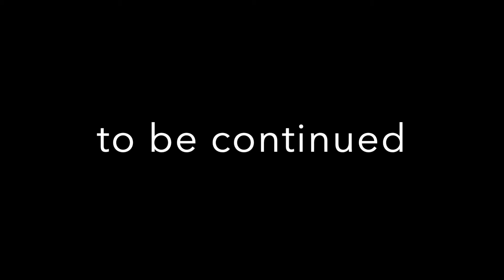Among us animation (A whole new adventure) ( Part 4)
The imposter army is coming for them so one of the crewmates get inside a body that is a costume.
The crewmates  report dead bodies. The 4 crewmates  will strike soon.
Will all imposters be dead?? watch all 6 parts to find out